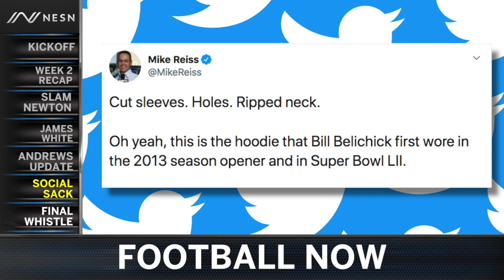Football Now: Seahawks Recap, Patriots-Raiders Preview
In this week's episode of Football Now, we recap the Patriots' Week 2 loss against the Seahawks and look ahead to their showdown against the Raiders in Week 3.